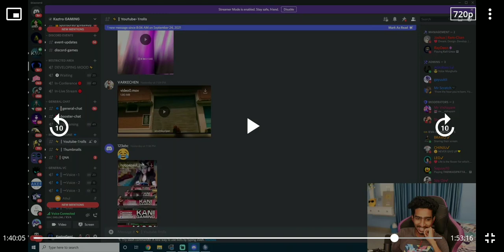KAZTRO | KANI | DOCTOR | WASTED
discord troll reacting
kaztro live highlights